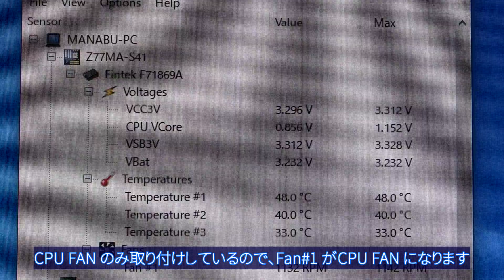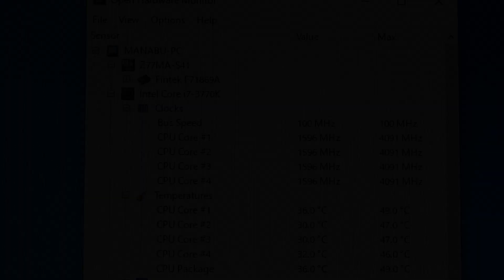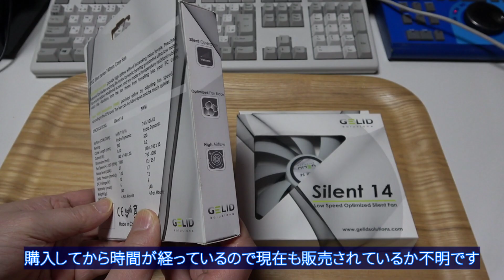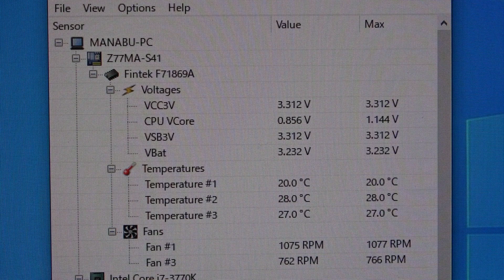自作PC #040 BTO PC 改修 編 #015 ケースファンの設置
PCケースの内部に熱がこもっているようなので、ケースファンを設置しました。

背景音は28年前にセイシェル島にて生収録された音になります。
旅行に行くと言う知人に頼み込んで収録してきてもらいました。
収録機材は、ポータブルDATレコーダー SONY TCD-D10 PRO II、DATのテープに 16bit 48kHz フォーマットで記録。
テープが古くなった為にデジタルエラーが多くなり、聞き取れる範囲で編集しました。